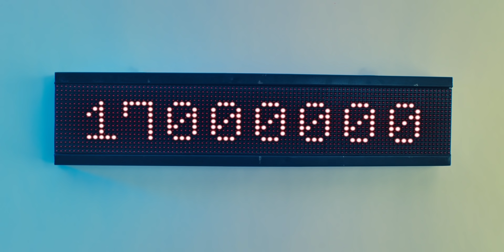realme: Our journey of Dare to Leap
It was just a year ago when realme stepped into the Indian smartphone arena and has now become the No.1 Smartphone Brand on Flipkart, 4th Largest Smartphone Brand in India & is the fastest to enter the list of Global Top 10 Smartphone Brands. We DareToLeap.

Have a look at some of the milestones we have crossed:
- Launched India's first 64MP Quad Camera smartphone
- Popularized Quad Camera Smartphones with realme 5, 5 Pro & XT
- Became India's No.1 Quality Smartphone Brand (by CMR)
- Stay user-oriented by launching AskMadhav episodes & meet fans across 20+ cities;
- "Make in India" scaled manufacturing to 3.5 million units per month with 50% local sourcing.

Now, with 17 Million units globally, realme is ready to take a leap from a smartphones only brand to the most preferred tech lifestyle brand for the youth.

We thank you for being a part of our quest and promise to continue with the same zeal and enthusiasm in the future as well.

[The video features realme India CEO Madhav Sheth & CMO Francis Wang.]